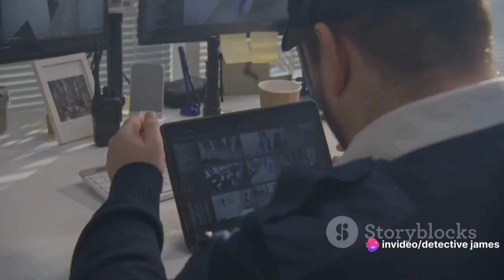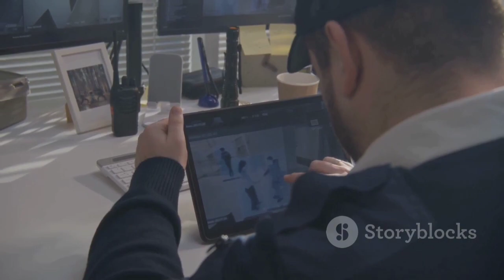The Art of Deception: Detective James and the Stolen Masterpiece | The Mystery of Stolen Painting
Join us on a captivating journey as we delve into the intriguing case of Detective James and the stolen masterpiece in this thrilling video. Follow along as we uncover layers of deception, unravel the world of art, and witness justice being served. Get ready for twists, turns, and unexpected revelations in this suspenseful tale.

OUTLINE:
00:00:00 A Call to Action
00:00:57 The Curator's Tale
00:03:07 Uncovering Clues
00:05:05 The Accomplice Revealed
00:06:58 The Trap
00:07:50 The Final Twist

This All Story's are not real this all story's are imaginary story's

Story written by :- Hanzala Pinjari
Video Created by :- invideo.io